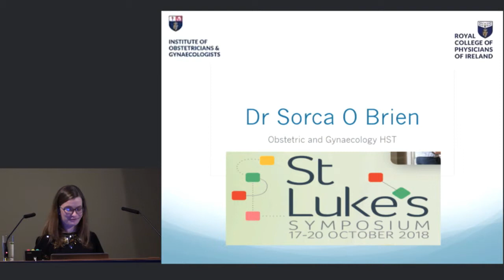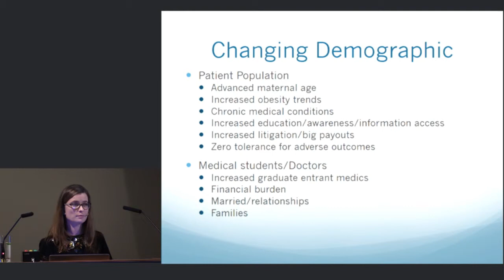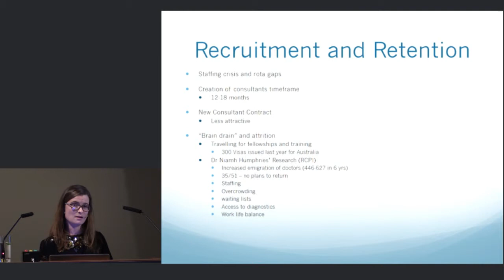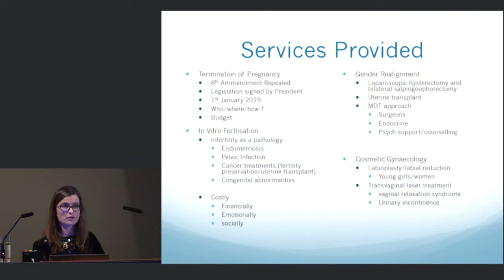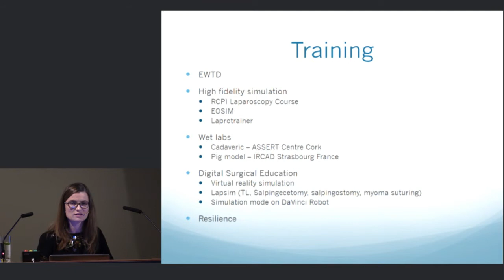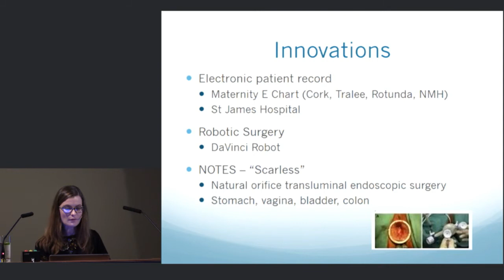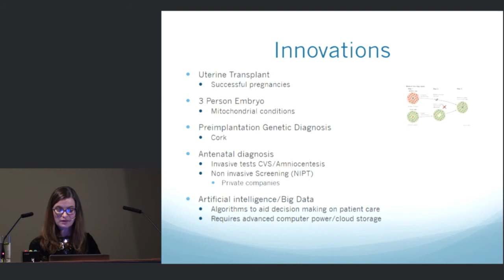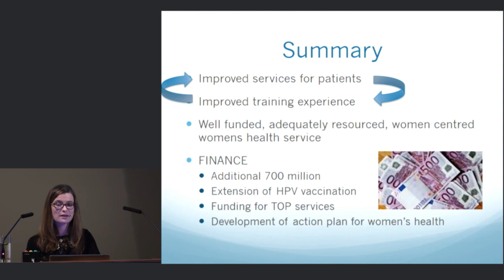The future of the speciality - Sorca O'Brien, St. Luke's, 2018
In 2018, the annual St Luke's Symposium Heritage Centre Lectures commemorated 350 years of obstetrics and gynaecology in Ireland.

Dr. Sorca O'Brien, HST in Obstetrics and Gynaecology, outlined some of the key issues to be addressed in the future of the speciality.